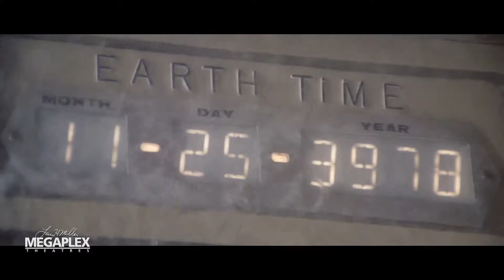Made in Utah | The Planet of the Apes (1968)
The Planet of the Apes needed an out-of-this-world site for the iconic crash-landing in the 1968 blockbuster. Utah's Lake Powell was the perfect fit.